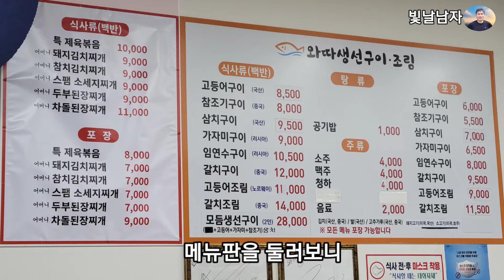생선맛집을 아시나요!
오늘은 뭐먹지?
뭐먹을까 고민되시면 생선집가보세요
가격저렴 밑반찬류 유기농 국물맛있음
개인취향따라 다르지만 조림보단 구이가 맛있어요